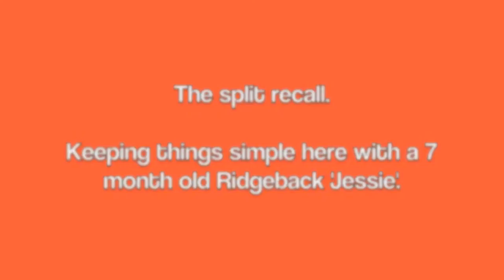Recall Practice with Jess the Ridgeback.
Here you can see a basic recall being implemented with an emphasis on high-value food and an enthusiastic manner to bring the dog in.

Dog Expert Witness and Dog Behaviourist - Nick Jones MA